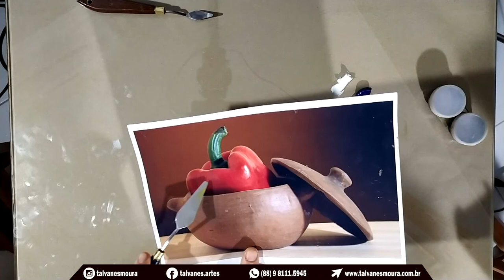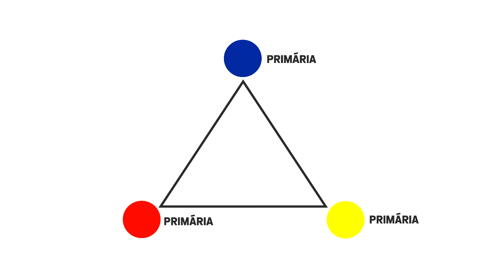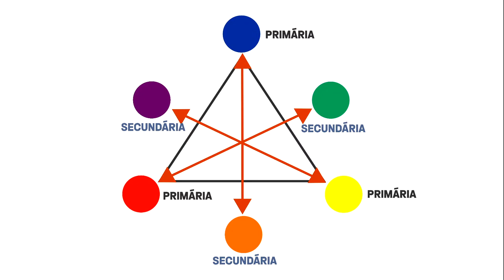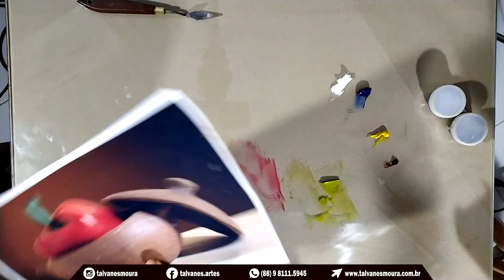Curso de Iniciação à Pintura Óleo Sobre Tela e ao Realismo - Aula 04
Essa é a terceira de uma serie de lives que estou fazendo em meu canal com um Curso de Iniciação a Pintura Óleo e ao Realismo, nela falo sobre teoria da cor, uso da paleta reduzida e i
faremos a pintura do pimentão trabalhando as cores vermelhas e verdes.
As lives com as aulas do curso serão realizadas toda segunda-feira para que durante a semana você possa praticar os exercícios propostos, serão pelo menos quatro aulas como essa além de  lives surpresa aqui no youtube  e também no instagram, caso você queira fazer o curso eu sugiro que se inscreva no nosso grupo secreto de whatsapp onde la disponibilizo todos os links para baixar referencias, lista de materiais e demais arquivos necessários vou deixar aqui em baixo todos os links para você acessar e participar: